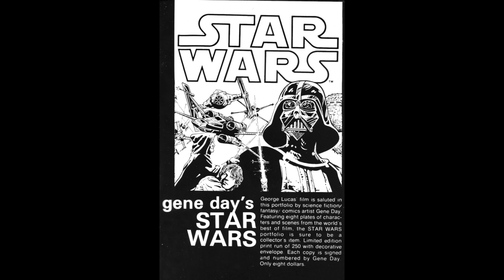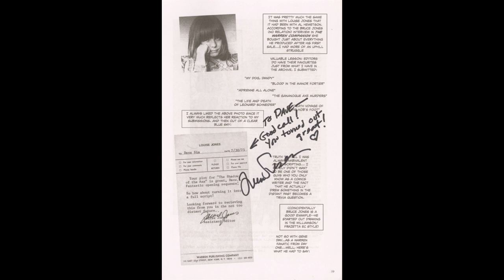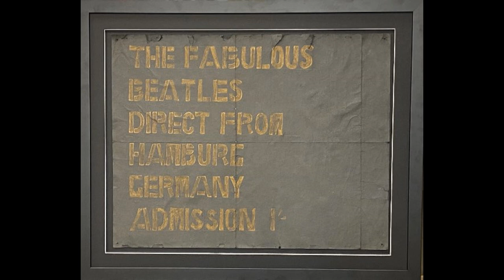Please Hold For Dave Sim 6/2023 seven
And in the seventh and final installment of the June 2023 Please Hold For Dave Sim, Manly Matt Dow has found a strange Beatles/Cerebus connection.